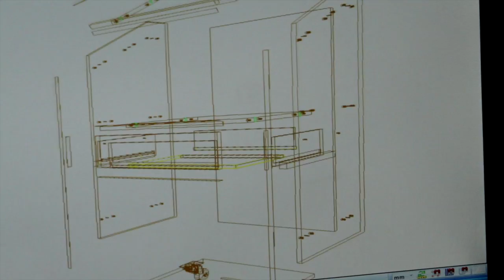The Lifecycle of MPX Plywood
Columbia Forest Products is an innovative company. You have to be to survive in the timber industry nowadays.